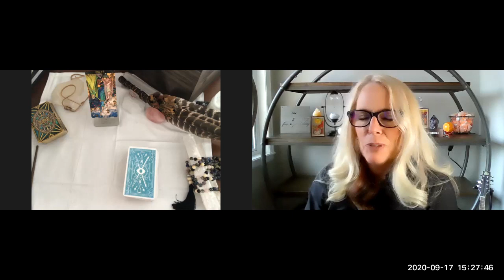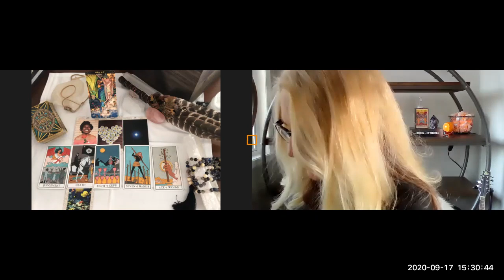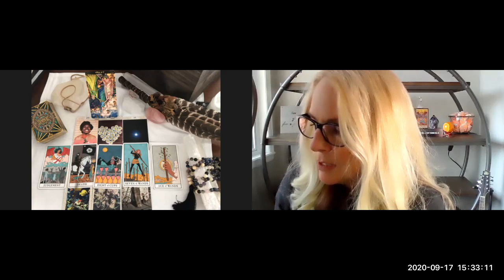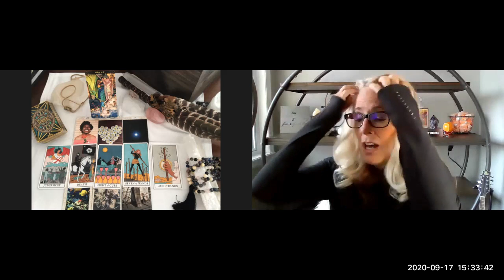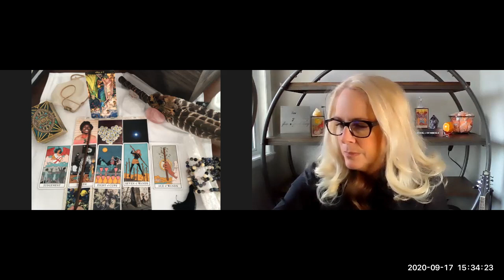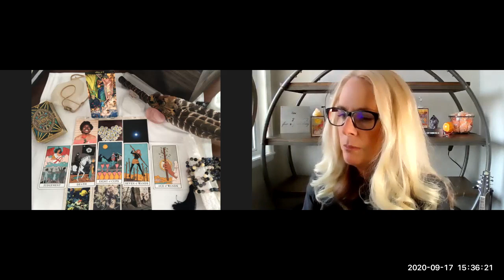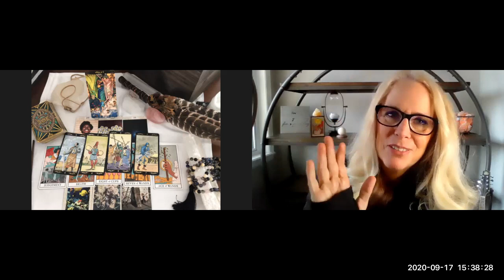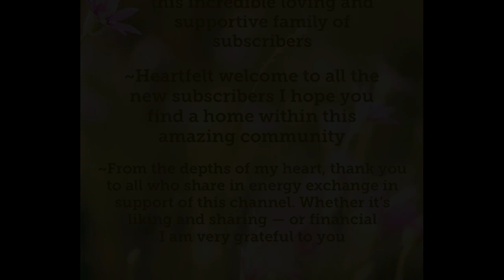Mitch's Storm - Tarot/Lenormand Reading ~ by Debbie -Freebird Spirit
Sunday’s Livestream on this Channel with Karen Elizabeth @ 11:11 Mountain time Q&A Tarot/Lenormand Readings.

Tuesday’s Livestream on Karen Elizabeth’s Channel @5:30 Mountain Time Healing and Q&A Tarot/Lenormand Reading

Thursday Mornings on Gothangelic channel @9:00am Mountain Time Tarot/Lenormand/Oracle readings

Karen Elizabeth Sage Healers UCfujbB43JNmZfTEPd7M_tpA
Andrea from Lilac Lantern  @Lilac Lantern Tarot